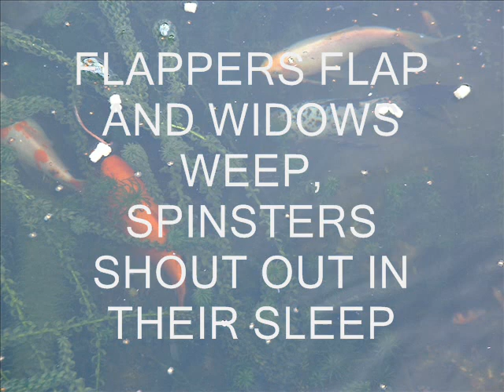BARNEY GOOGLE - A SONG FROM 1923 WRITTEN BY BILLY ROSE & CON CONRAD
BARNEY GOOGLE - A SONG FROM 1923
RECORDED BY BILLY JONES & ERNEST HARE, SPIKE JONES, THE ANDREWS SISTERS AND OTHERS